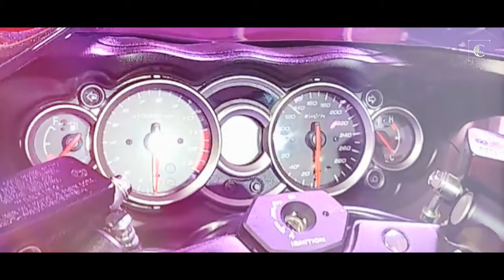2018 Suzuki Hayabusa GSX1300R | First Look & Walkaround Impression | Crazy MotoWorld